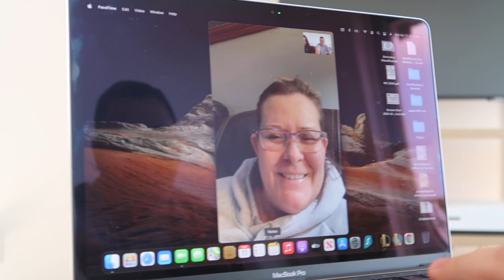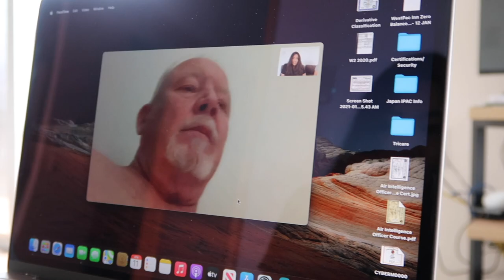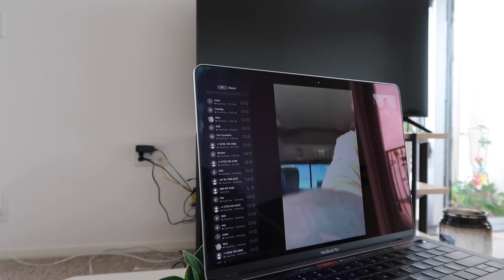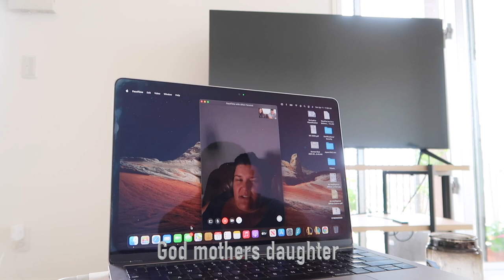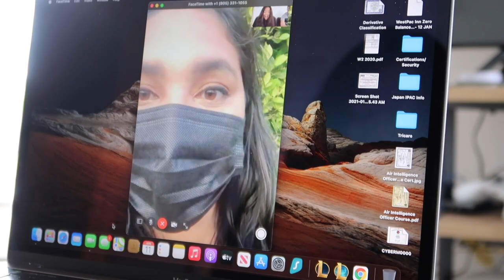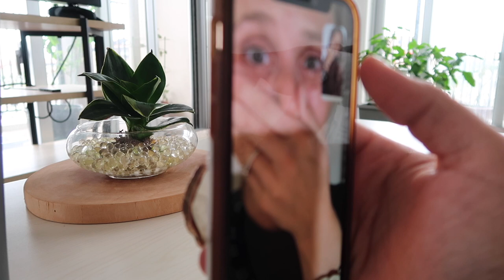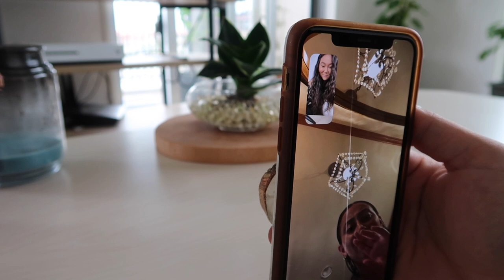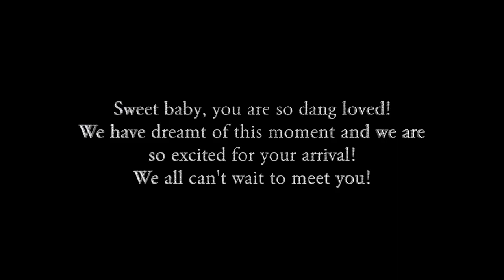Vlog 8: I'M PREGNANT!// Finding out my pregnancy + telling our families!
I found out I'm pregnant at 4 weeks and it was the greatest day ever! We told our families and close friends that week and we are so over joyed! I'm so grateful to have these memories on camera!